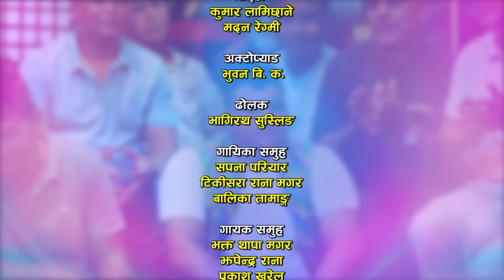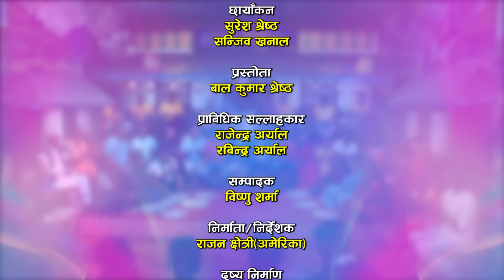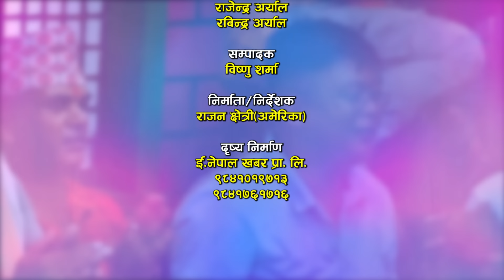भक्तले सपनालाई मोटी भनेसी | गाउले पाराको दोहोरी | Bhakta Thapa Magar | Sapana Pariyar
Watch new Nepali Live Dohori Tansenko Minibus by Bhakta Thapa Magar & Sapana Pariyar only on Enepal Khabar Official's YouTube Channel.

♪Song :-
Tansenko minibus

♪Vocal :-
Semantamani Kharal
Bala Adhikari
Laxmi Neupane

♪Lyrics:-
Semantamani Kharal

♪Song:-
Tansenko minibus

♪Male Vocal:-
Bhakta Thapa Magar
Jhapendra Rana Magar
Prakash Kharel

♪Female Vocal:-
Sapana Pariyar
Balika Tamang
Tikisara Rana Magar

Durga Pariyar

♪Keyboard:-
Bishnu Tamang

♪Madal:-
Deepak Majhi
Sandip Shrees

♪Dholak:-
Bhagirath Susling

♪Flute:-
Karan Pariyar

♪Sarangi:-
Ramu SK

♪Auto pad:-
Bhuwan BK

♪Recordists/Audio Mixing/Mastering:-
RM Sangeet

♪Audio/video:-
ENepal Rodhighar
🎬️ Video Credits:-

🎬Producer/Director:-
Razwan Chhetri

🎬Cinematographer:-
Suresh shrestha
Sanjeev khanal

🎬MUA:-
Shyam Malla

🎬Editor:-
Bishnu Sharma

🎬Kitchen:-
Shushil Magar

🎬Set :-
Bijay Chaudhary

🎬Technical Adviser:-
Rajendra Aryal
Rabindra Aryal

🎬Post Production:-
E.Nepal Khabar Pvt. Ltd.